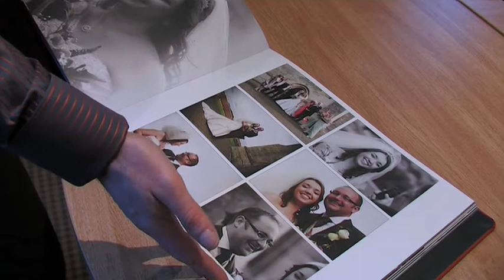Anthony Naylor Photography